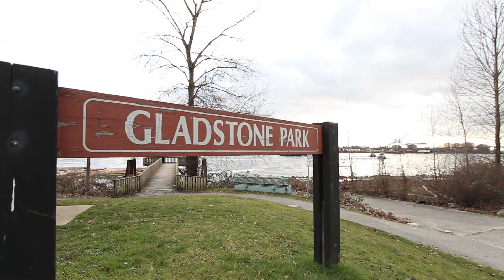imageya HD Real Estate Video Showcase for Imran Ali, 2156 E. Kent Ave. Vancouver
HD Real Estate Video Showcase for Imran Ali, 2156 E. Kent Ave. Vancouver

HD Real Estate Video by imageYA